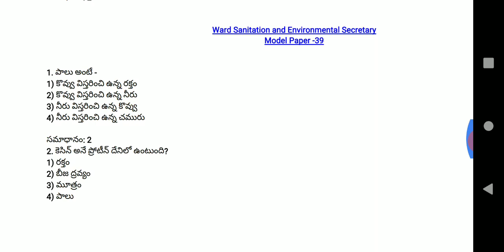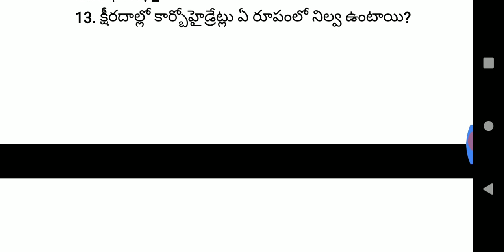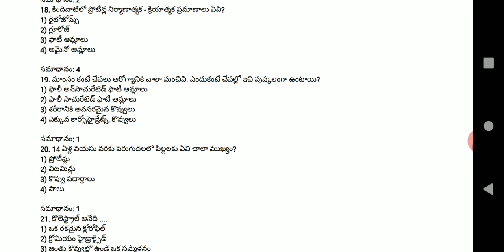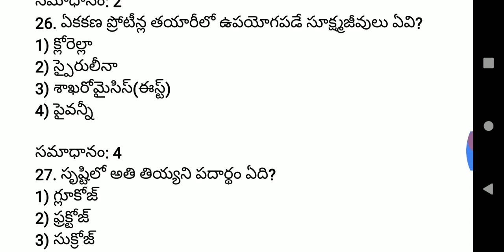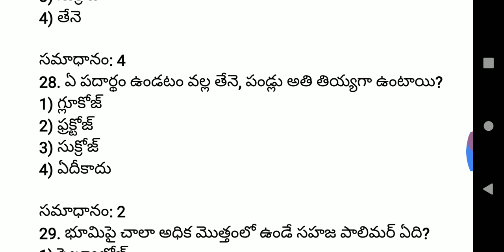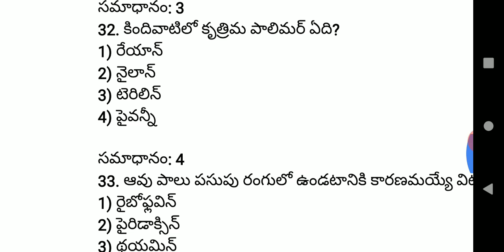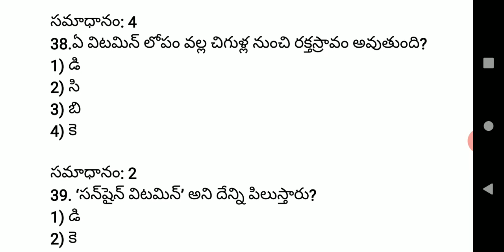SANITATION Model Paper 39 | Sachivalayam Model Papers | Ward Sanitation Secretary Model Tests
ward Sanitation and Environmental Secretary 50 important multiple choice questions (MODEL PAPER 39) is explained in this video class & this will help all the sanitation Secretary aspirants in their quick preparation

ward Sanitation 26 మోడల్ పేపర్లు పార్ట్ B + Part A 07 MODEL Papers కావల్సిన వారు (TELUGU & ఇంగ్లీషు మీడియం యేదైన)
220rs phone pay or Google pay చేసి same number కి wtasap పెడితే మీకు pdf vastundhi .
& మీకు 6 months current affairs కూడా వస్తాయి 1050 current Affairs.

ward Sanitation 11 మోడల్ పేపర్లు కావల్సిన వారు (TELUGU & ఇంగ్లీషు మీడియం యేదైన)
130rs phone pay or Google pay చేసి same number కి wtasap పెడితే మీకు pdf vastundhi 10 Model Papers, more than 500 Questions

వార్డ్ శానిటేషన్ E BOOK (total syllabus కవర్ అయ్యే Material) కావాల్సిన వారు తెలుగు లేదా english medium 500 rs 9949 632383
కి phone pay లేదా google pay ద్వారా పే చేసి screen shot same నెంబర్ కి Whatsap lo petandi,miku ventane material వస్తుంది

current affairs 120rs 6 months current affairs 1050+bits